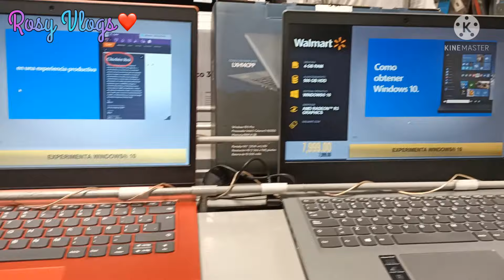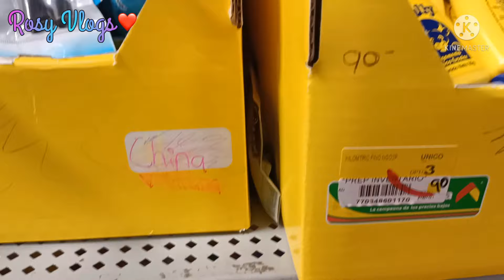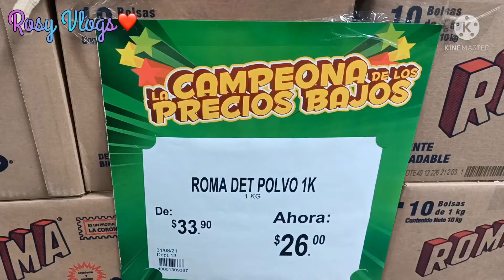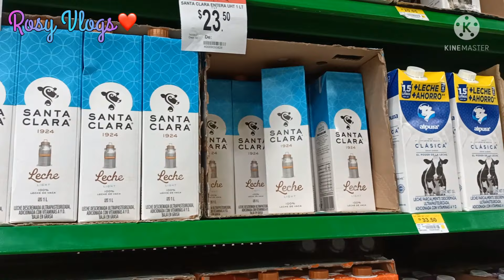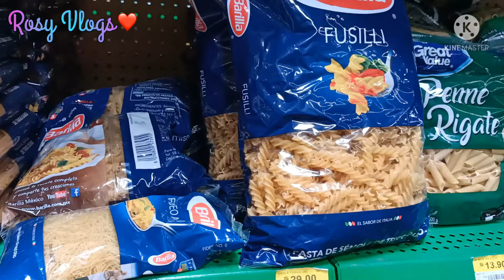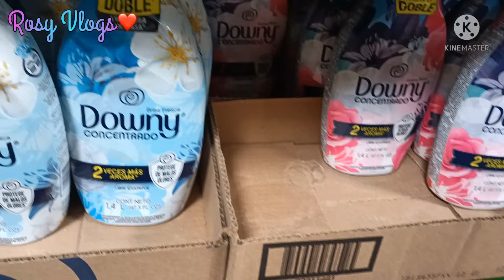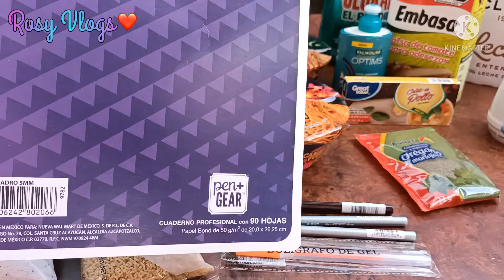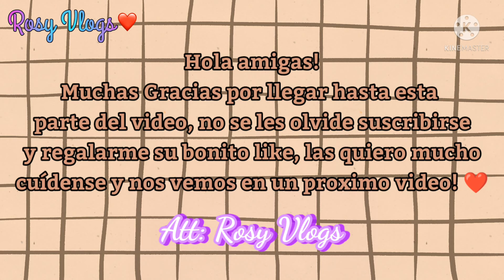Despensa semanal 💵 (Compras en Bodega Aurrera 🛒) |Rosy Vlogs